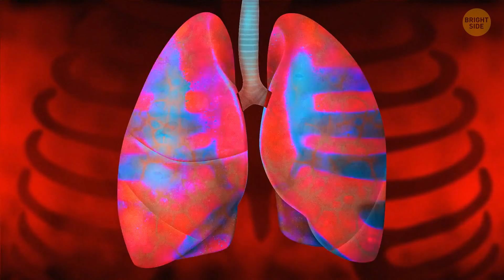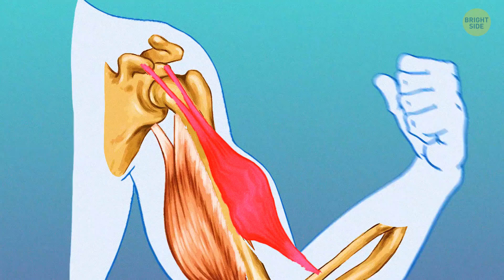What If Your Skin Was Made of Steel Like Superhero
If you've ever watched a superhero movie, you've probably wanted really hard to have some superpower. Time travel, super speed, teleportation or super strength. These are all really cool abilities - can I just have them all? How about something unusual - like skin made of steel! You could be a real life Colossus! Will you use your new powers for good?